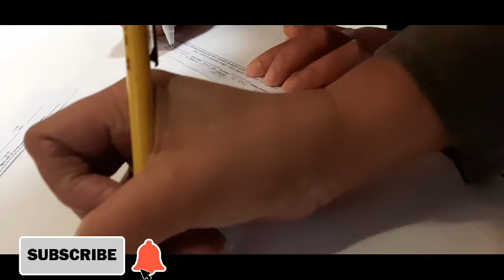Jollibee FRIED CHICKEN & SPAGHETTI MUKBANG @Anen mix vlogĺ